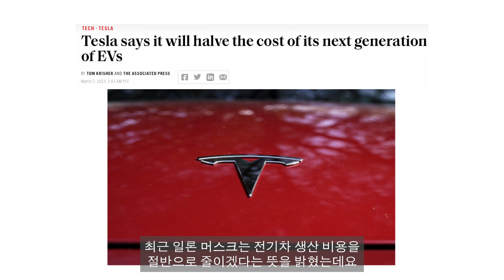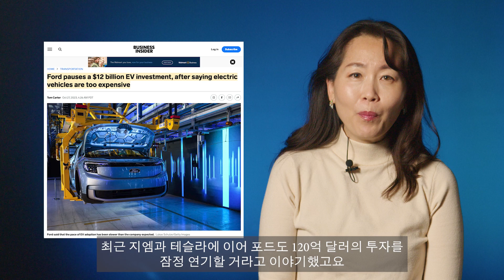테슬라는 캐즘을 넘어섰을까?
전기차의 미래에 대한 몇 가지 의문이 제기되고 있는 가운데, 테슬라는 캐즘을 넘어섰을까요? 전기자동차 시장의 현재 상황과 미래에 대한 조심스러운 전망을 살펴봅니다.

With some uncertainties looming over the future of electric vehicles and Tesla stocks experiencing a downturn, the question arises: Has Tesla crossed the chasm? We cautiously explore the current state and future prospects of the electric vehicle market.